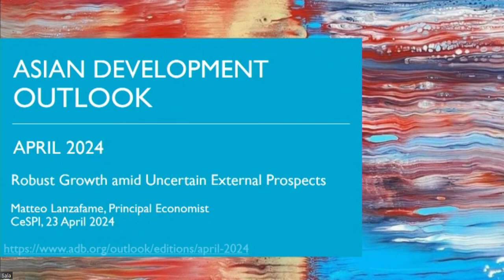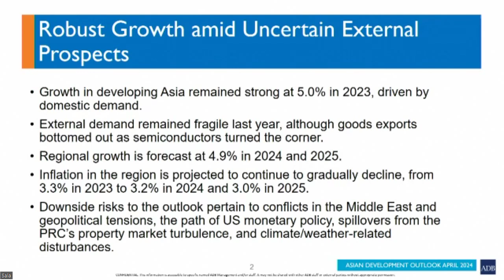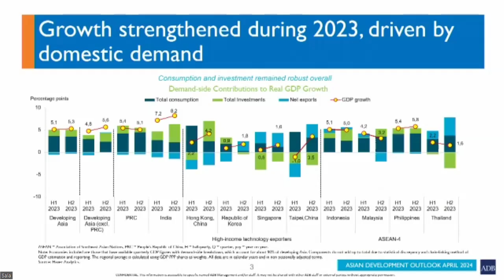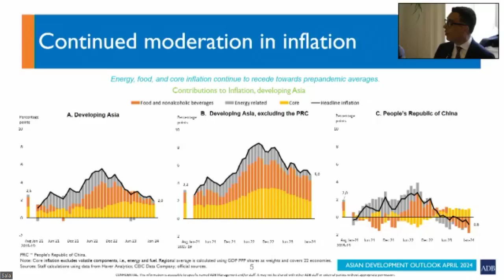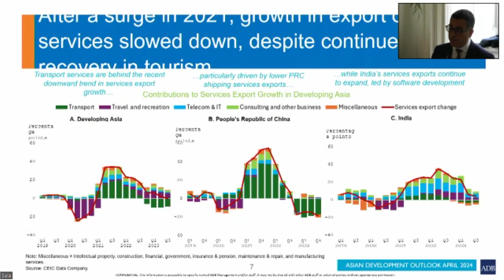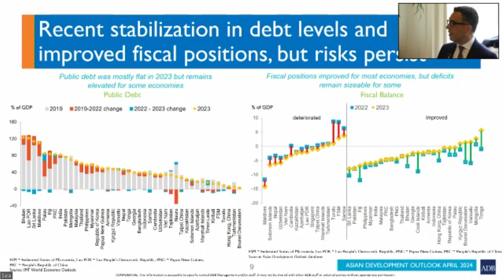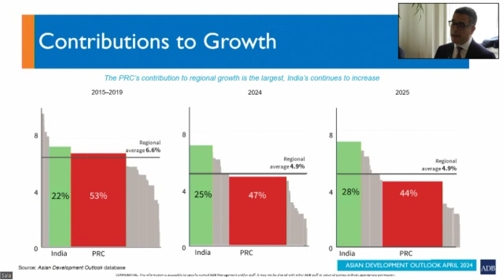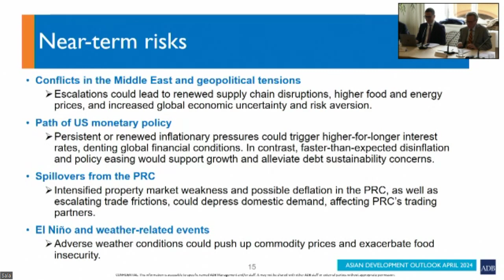ASIAN DEVELOPMENT OUTLOOK: a focus on India